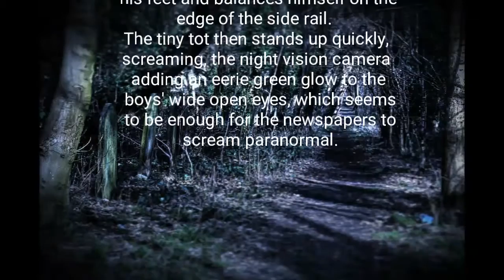Toddler balances on side of cot! MUST SEE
This spine-tingling video shows a toddler crying while balancing precariously on the rim of a cot, prompting claims he the might be POSSESSED by a supernatural being (according to the amazing uk tabloids).
And it's left millions of people bewildered .
The infant, Conner, is grumbles as he gets to his feet and balances himself on the edge of the side rail.
The tiny tot then stands up quickly, screaming, the night vision camera adding an eerie green glow to the boys' wide open eyes